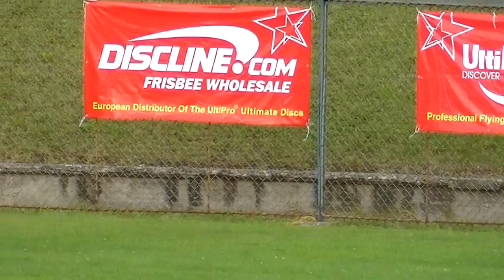Ultimate EUC 2011 ITA vs NED Open part 05/11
EUC 2011 Maribor  - European Ultimate Championships
discline.com - official frisbee merchandiser at EUC2011
european distributor of the UltiPro & Discraft discs